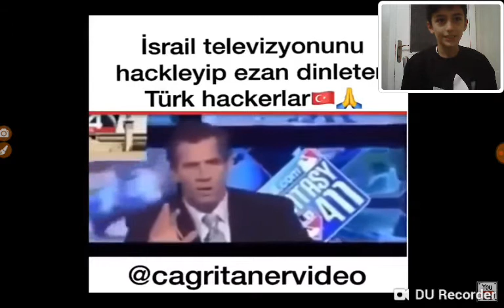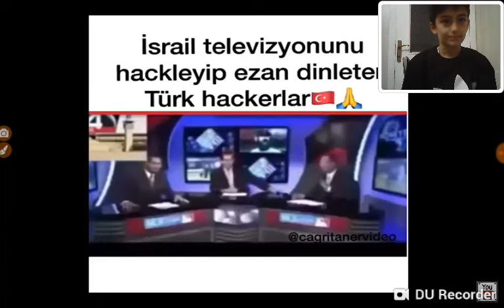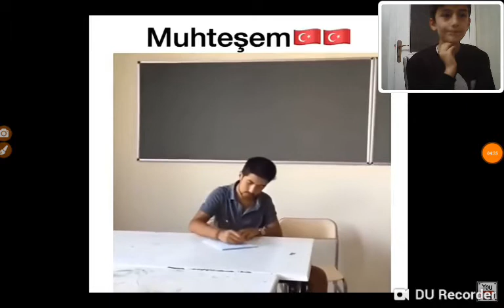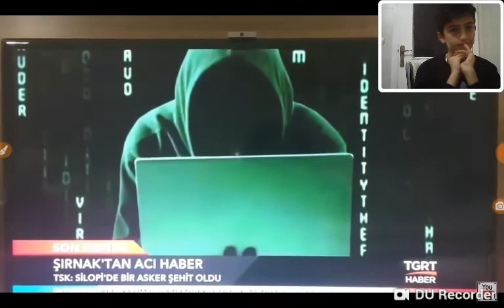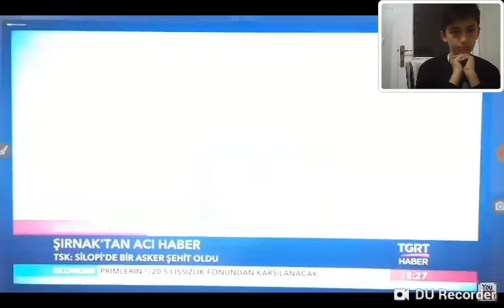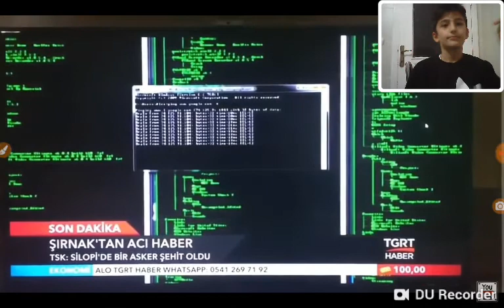29 EKİME ÖZEL TÜRKLERİ GURURLANDIRAN VİDEOLAR